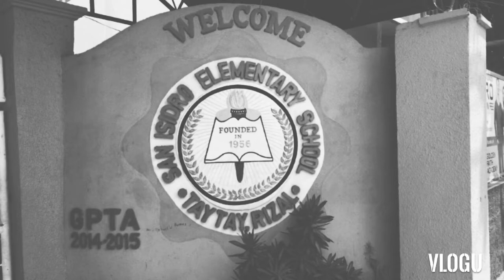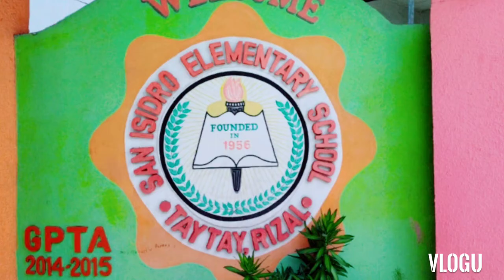When and then SIES look back yesterday SIES Reunion Batch 86/ 87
Teaser for up coming 2022 Batch reunion